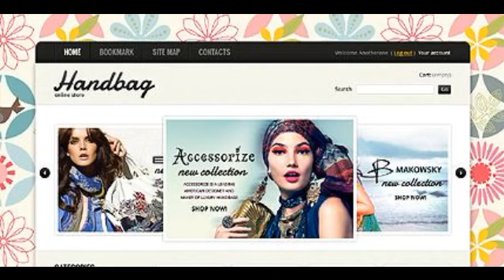Preview The Handbag House TMT Fashion - PrestaShop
Template Name: The Handbag House
     Author: Di
    Downloads: 8

   PrestaShop Engine: 1.4.6.x